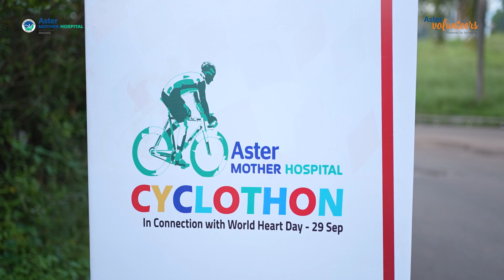Heart Day | Cyclothon - 2024 | Aster Mother Areekode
Areekode Aster Mother Hospital and Aster Volunteers unit proudly celebrated World Heart Day 2024 with a Cyclothon event aimed at raising heart health awareness within the community. The event was officially flagged off by Deputy Chief of Medical Services , Dr. Sahir Koyapathodika, underscoring the hospital's commitment to promoting cardiovascular health and encouraging an active lifestyle..